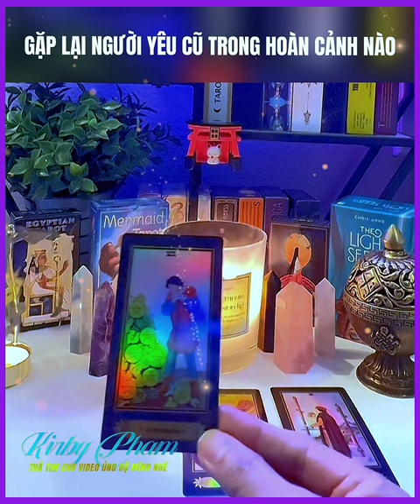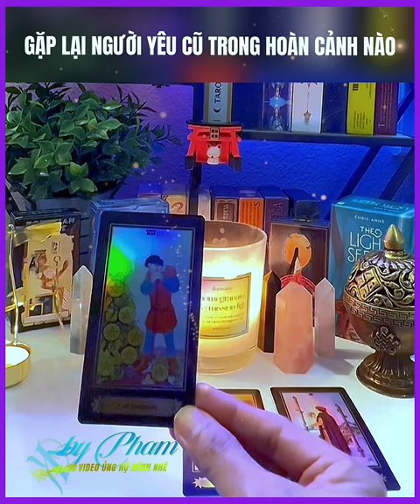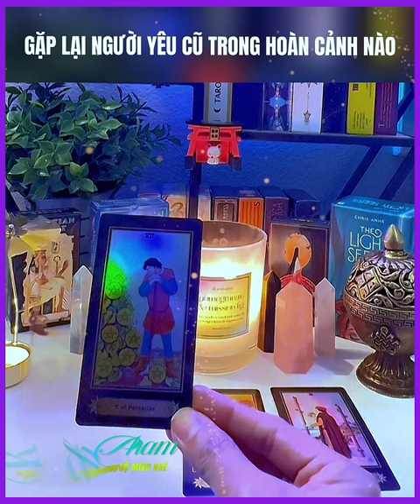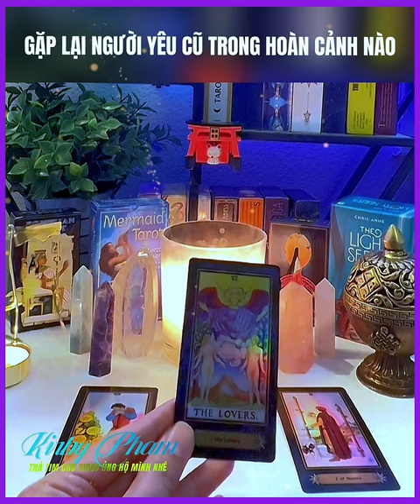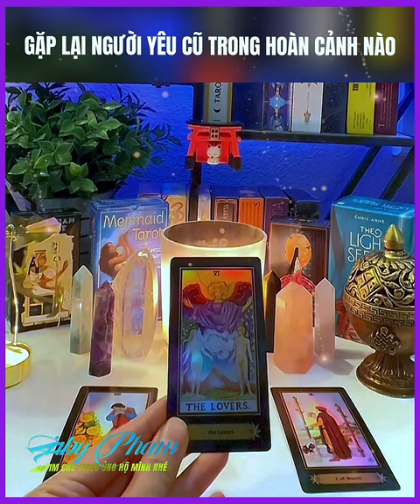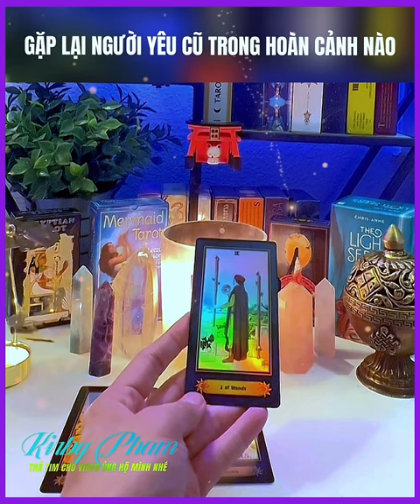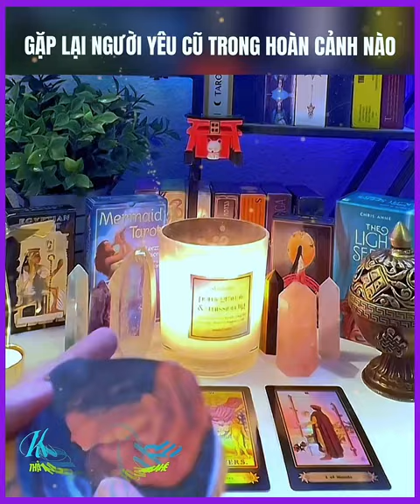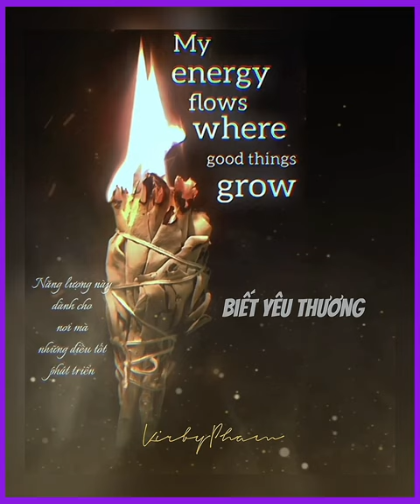Người yêu cũ sẽ quay lại trong hoàn cảnh nào?